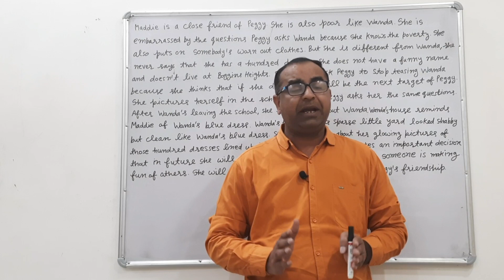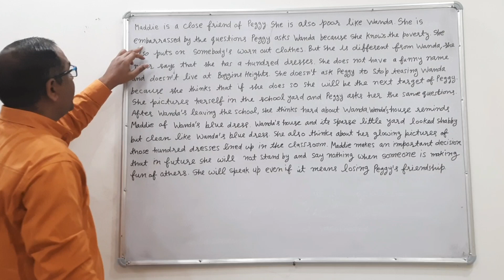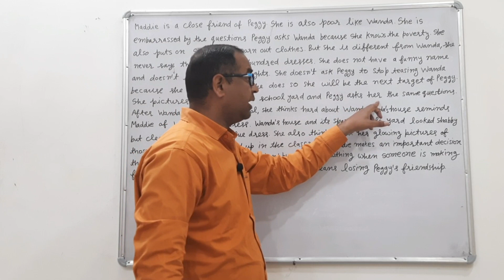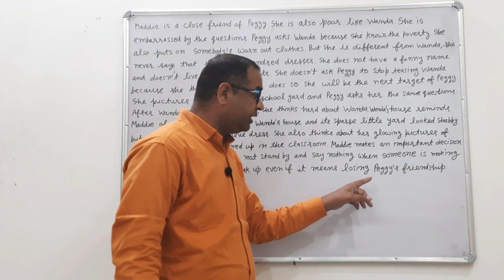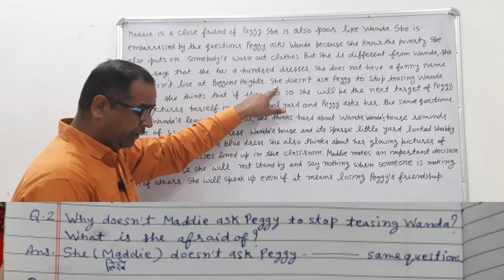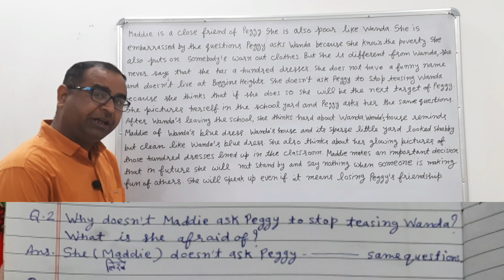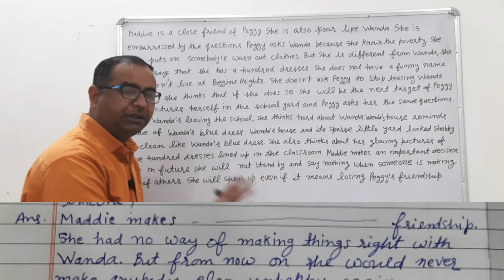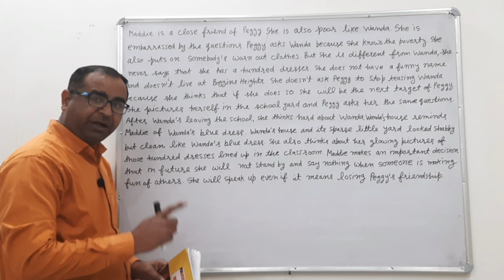Character sketch of Maddie the hundred dresses chapter class 10